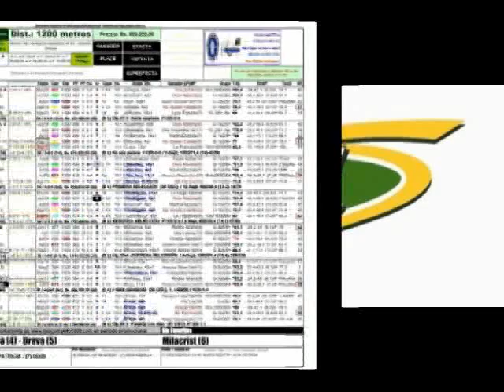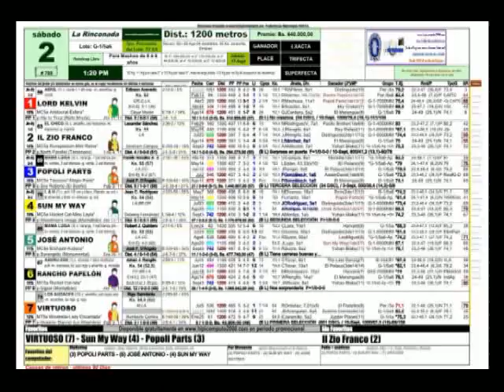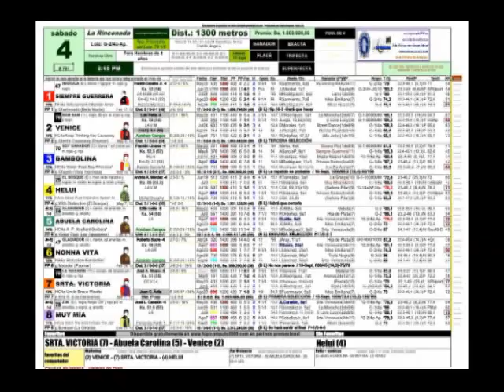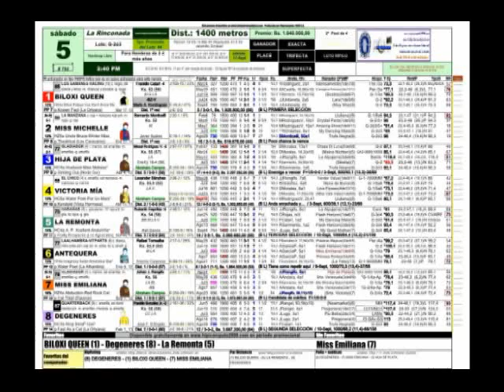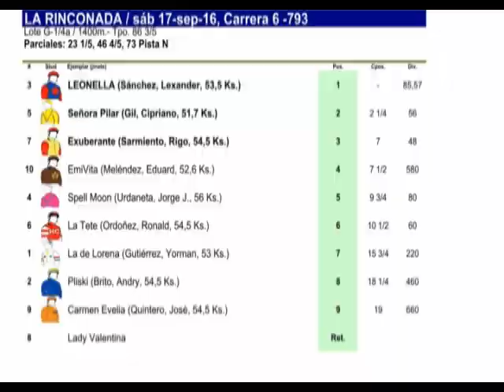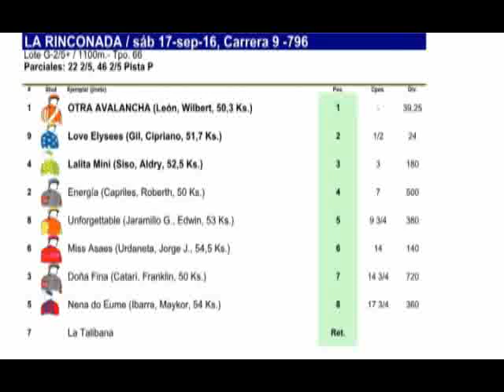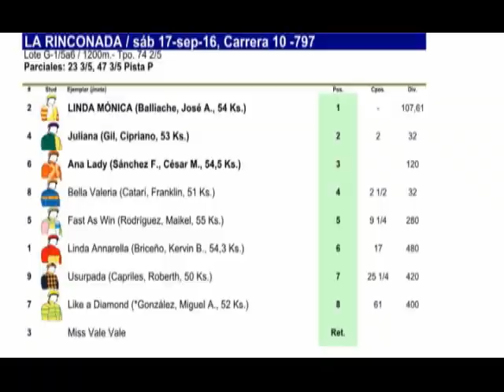Resumen Sábado, 17 de Septiembre de 2016 - La Rinconada